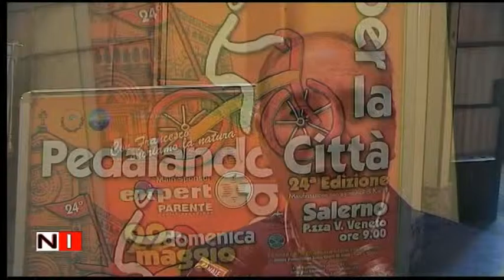Salerno: Pedalando per la Città alla 24° Edizione Manifestazione non agonistica di km. 12